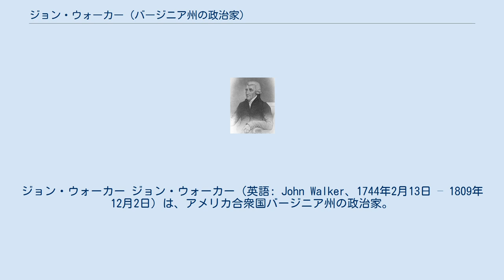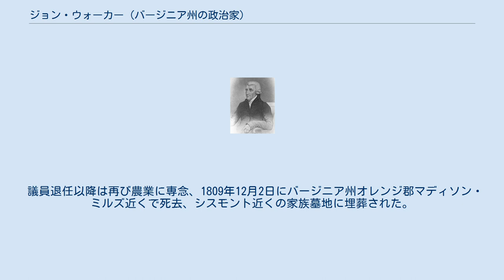ジョン・ウォーカー (バージニア州の政治家)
ジョン・ウォーカー ジョン・ウォーカー（英語: John Walker、1744年2月13日 – 1809年12月2日）は、アメリカ合衆国バージニア州の政治家。
合衆国下院議員フランシス・ウォーカーは弟にあたる。
 探検家トマス・ウォーカー（1715年 – 1794年）とミルドレッド・ウォーカー（Mildred Walker、旧姓ソーントン(Thornton)、1778年11月16日没）の息子として、1744年2月13日にバージニア州アルベマール郡コバム近くのキャッスル・ヒルで生まれた。
家庭で教育を受けた後、ウィリアム・アンド・メアリー大学に進学、1764年に卒業した。
その後、アルベマール郡ベルヴァー(Belvoir)に移住して農業に従事した。
 アメリカ独立戦争では1777年に大陸軍の大佐としてジョージ・ワシントンの副官の1人を務めた。
その後、1780年に第二次大陸会議におけるバージニア州代表の1人になった。
以降は法律を学び、弁護士資格免許を取得した後は弁護士に従事した。
 1790年にバージニア州選出のアメリカ合衆国上院議員ウィリアム・グレイソンが死去すると、その後任に任命され、1790年3月31日から11月9日まで議員を務めたが、正式な後任を選ぶ選挙には立候補せず退任した。
 議員退任以降は再び農業に専念、1809年12月2日にバージニア州オレンジ郡マディソン・ミルズ近くで死去、シスモント近くの家族墓地に埋葬された。